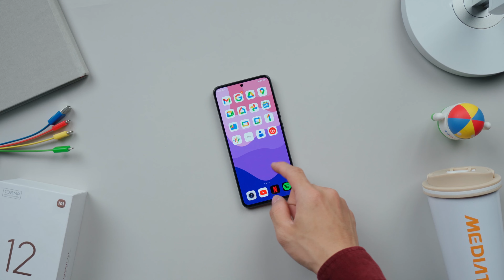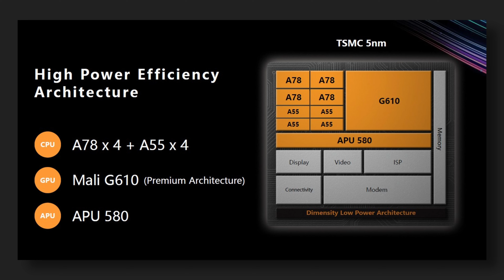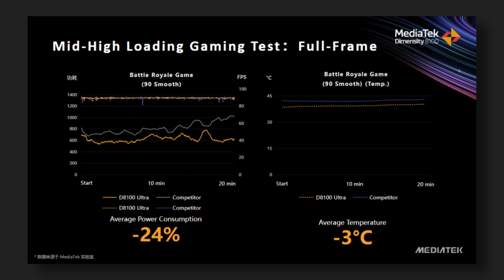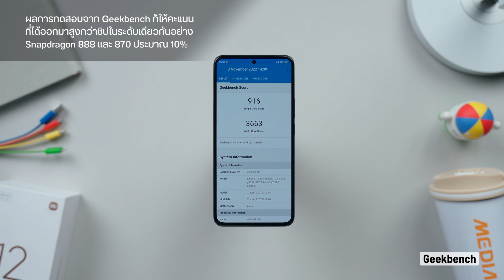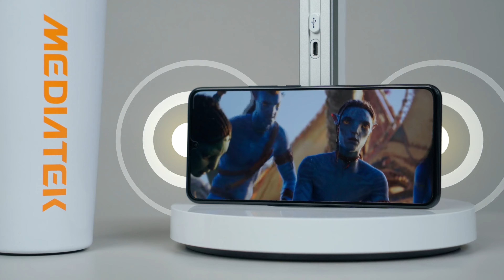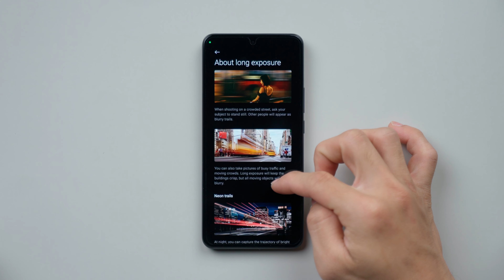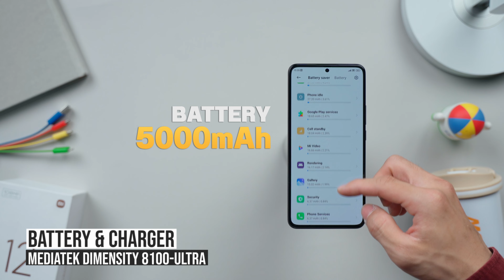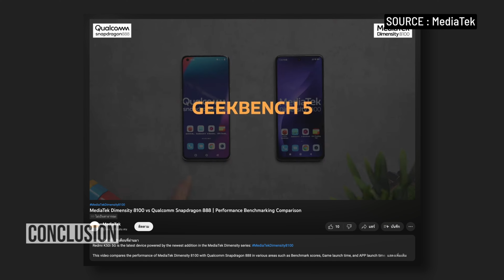รีวิว MediaTek Dimensity 8100-Ultra ชิปเรือธงคู่หู Xiaomi 12T🔥🔥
รีวิว Xiaomi 12T ที่มาพร้อมชิปเรือธงคู่ใจ MediaTek Dimensity 8100-Ultra มือถือรองรับ 5G เล่นเกมลื่น สเปคดี และมาพร้อมกล้องจัดเต็มไม่เป็นรองใครในราคางบไม่ถึง 2 หมื่นแน่นอน

แฟนๆ Xiaomi น่าจะคุ้นเคยกับ T Series กันเป็นอย่างดีอยู่แล้ว กับความคุ้มค่าและความแรงที่เค้าจัดสเปคให้มา ซึ่งเบื้องหลังความเร็ว ความแรงนั้น ก็คือชิปเซ็ตเรือธงตัวเทพอย่าง MediaTek Dimensity 8100-Ultra โดยคราวนี้เป็นการร่วมมือกันโดยเฉพาะระหว่าง Xiaomi x MediaTek ทำให้ Xiaomi 12T มีความพิเศษเฉพาะตัวมากขึ้นไปอีก เพื่อตอกย้ำความพิเศษ คลิปนี้เลยจะมาเจาะลึกให้ดูถึงการทำงานของตัวชิปเซ็ตที่อยู่เบื้องหลังให้ดูกันว่าเค้าขับเคลื่อน Xiaomi 12T กันยังไงบ้าง